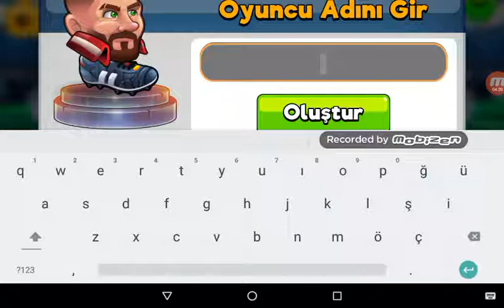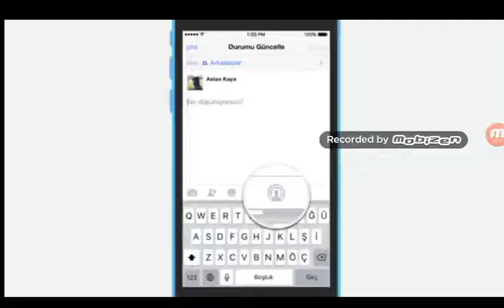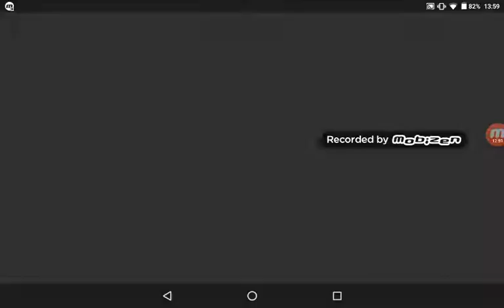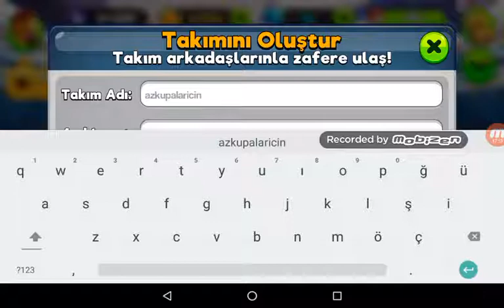Kafa topu 1